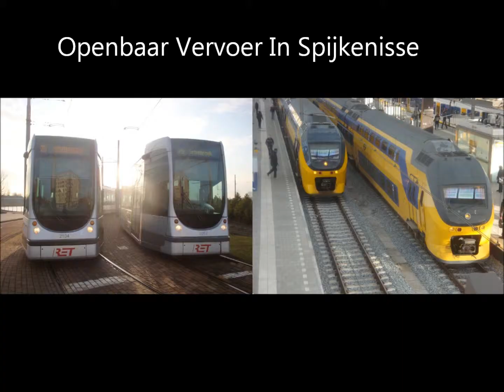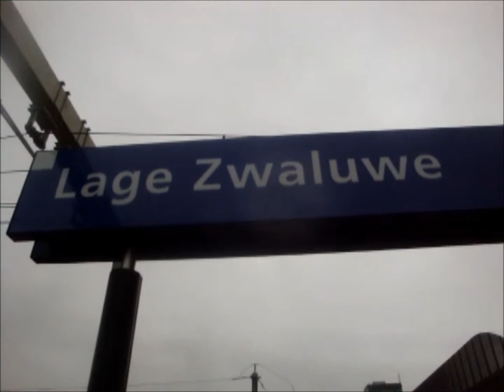10-03-2012 Treinen Spotten Te Lage Zwaluwe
op 10 maart 2012 ben ik treinen wezen spotten met Ramon Voogd Te Lage Zwaluwe